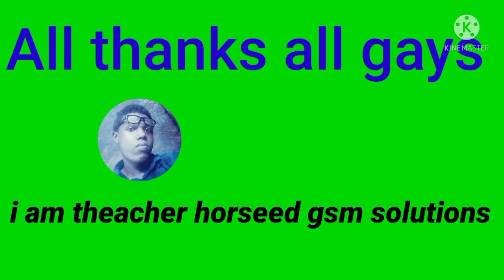Daawo video HD Beautifull 1000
walal please subckribe saar kunaso biir channelkena mahadsaniid